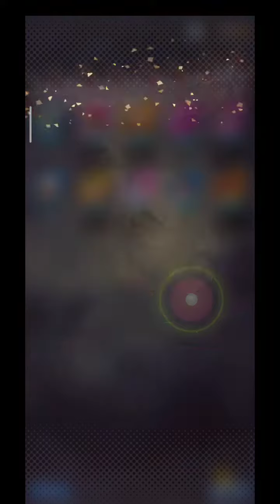[DB Legends] Lets try summoning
Tak zwane, a sprawdźmy co wypadnie w sumienie